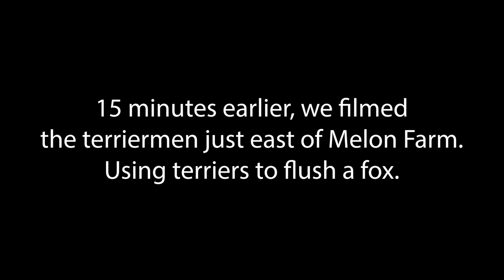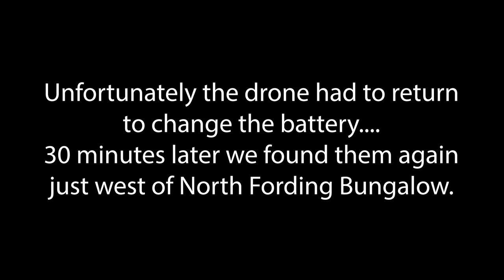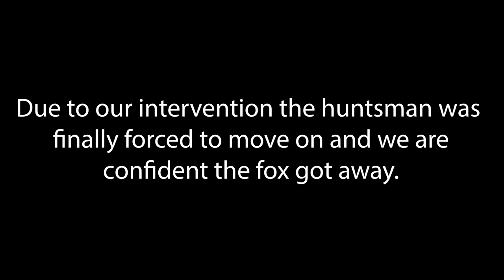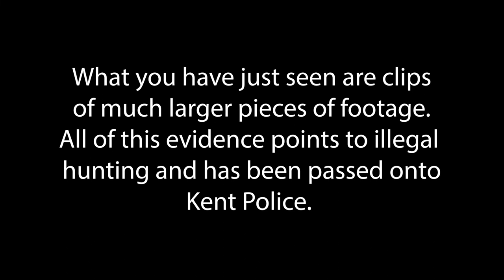EAST KENT WITH WEST STREET HUNT - BLATANT ILLEGAL HUNTING CAUGHT ON FILM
Here is a collection of footage taken on the 27th October during a morning cub hunting meet near Ivychurch.

We have hours of drone footage and handheld camera footage with sound that combined together demonstrates clear illegal hunting; terrier work, chasing a fox and the hounds out of control on a public road with no intervention from hunt staff.

All off this evidence has been passed to Kent Police

Thank you to our increasing network of supporters who provide us information on where the hunts are, making saving wildlife and collecting evidence such as this possible.